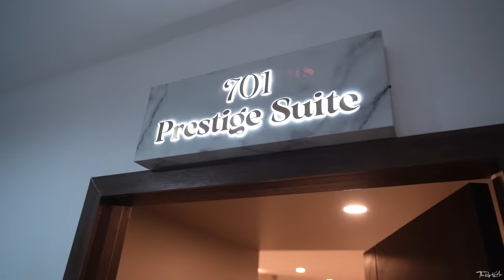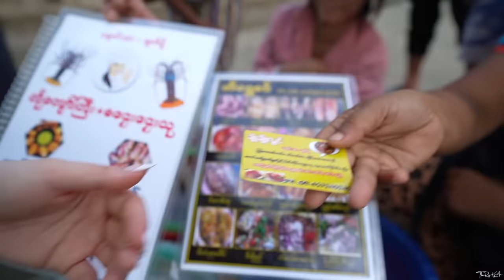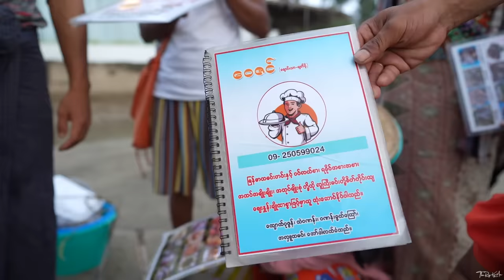CHAUNG THA Vlog (2023)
ဒီတစ်ခေါက် ချောင်းသာရောက်ခဲ့တုန်းက ရိုက်ခဲ့တဲ့ Vlog လေး တင်ပေးလိုက်ပါပြီနော်။ 🖤🖤 Blue လေးရဲ့ ပထမဆုံးချောင်းသာ Trip လေးပါ့ 🐾

Part II Coming Soon 🎬